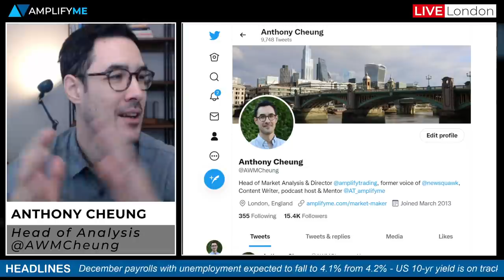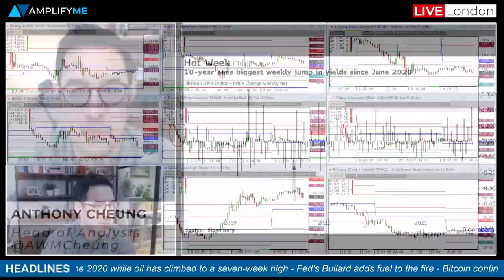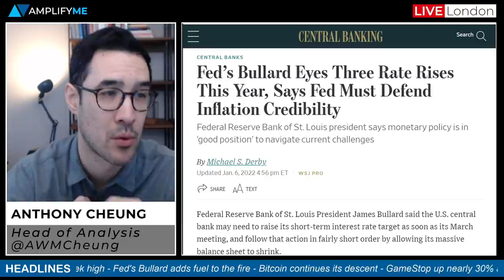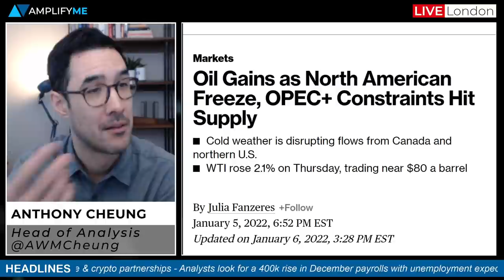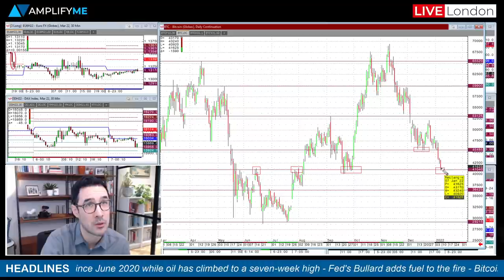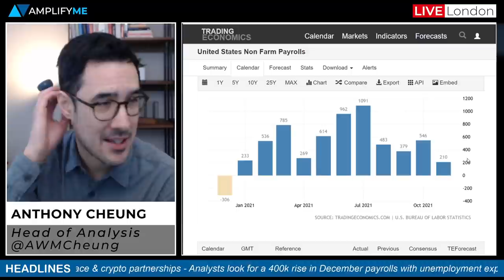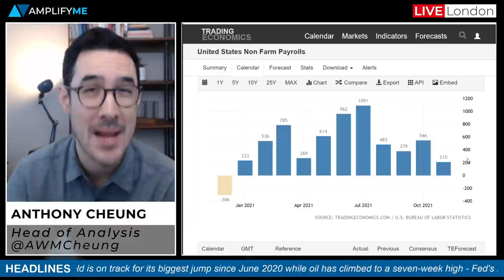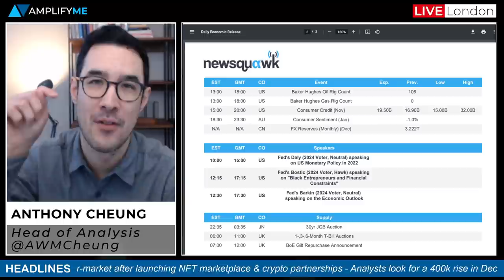US Non-Farm Payrolls Preview + Bitcoin & GameStop Update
Head of Market Analysis Anthony Cheung delivers the outlook for the last trading day of the week.

- Update on the channel (00:00)
- A look at market sentiment with rising yields still in focus (1:52)
- Fed's Bullard says first rate hike could come in March (2:58)
- Oil at 7-week high on supply constraints (4:18)
- Bitcoin drops below $42,000 to lowest since September (6:06)
- GameStop shares surge 27% aftermarket on NFT & crypto news (7:57)
- What to expect from US Non-Farm Payrolls today (8:51)